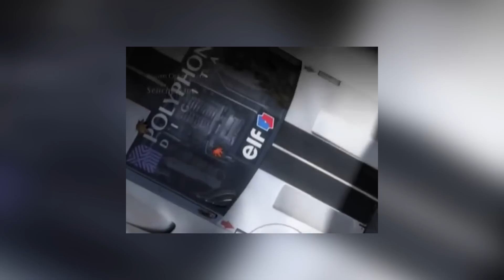7 best racing games of the 2000s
Gran Turismo, Need for Speed, Forza, Colin McRae Rally, Test Drive Unlimited – these are just a few of the legendary game series that really began to get into their stride in the 2000s. It was an era of massive growth for the industry and these are the games that properly stood out of a crowded market.

Which did you play?

Timestamps
00:00 Intro
00:52 Need for Speed
02:33 Gran Turismo 4
04:08 Colin McRae Rally 2.0
05:18 Midnight Club 3
06:43 Test Drive Unlimited
08:11 Forza Motorsport 2
09:22 Burnout Paradise